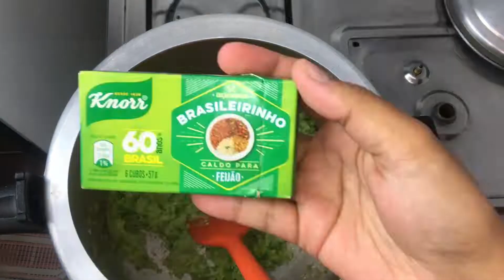Como faço meu feijão do dia a dia| Truques e dicas para você fazer o melhor feijão da vida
Vou te ensinar nesse vídeo a  fazer um feijão de caldo simples e fácil para seu dia a dia, que vai te ajudar bastante a tornar sua semana mais pratica em relação a sua alimentação.
Feijão carioquinha bem gostoso e rápido de preparar.

Ingredientes:
- 1 kg de feijão carioca
- Meio pimentão
- 1 cebola grande
- 10 dentes de alho
- 2 colheres de sopa de extrato de tomate
- 1 cubo de caldo Knorr de bacon
- 2 cubos de caldo Knorr de feijão
- Coentro a gosto (opcional)
- 4 colheres de sopa de óleo ou azeite de oliva
- Tempero completo de alho e sal a gosto
- Açafrão a gosto
- Corante ou Coloral a gosto

Assistam ao vídeo até o final, pois darei algumas dicas coringa para seu feijão ficar delicioso.

*Média de quanto gastei para fazer essa receita aproximadamente: R$ 15,50
*Rendimento: até 15 dias para 2 pessoas

*Meu Instagram: @paraisodossaborr_
*Meu Facebook: brenda.amorim.paraisodosabor

📝Deixem comentários e sugestões